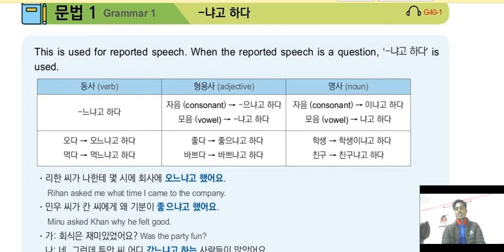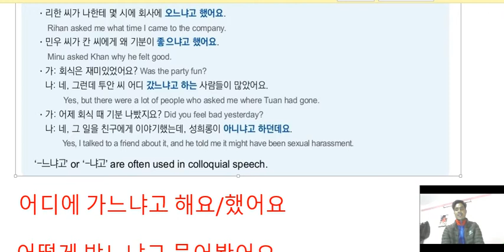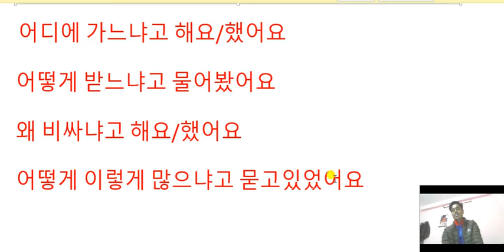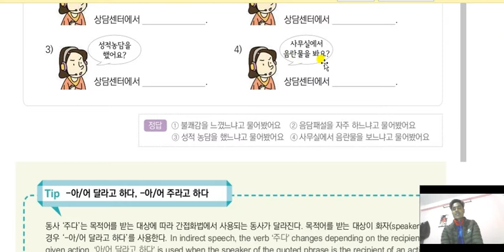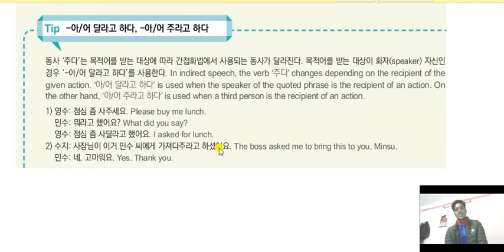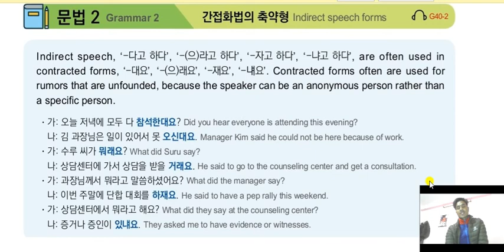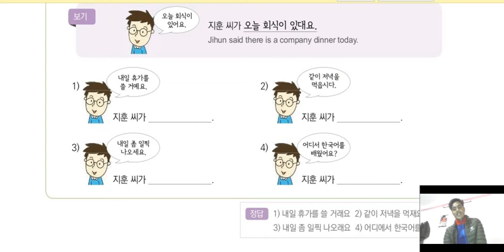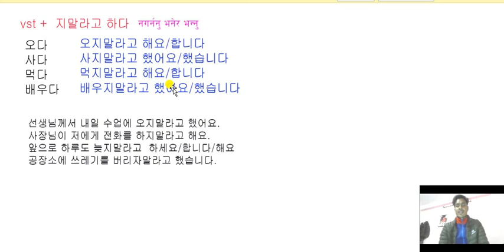korean language class 냐고하다/ 아.어 달라고 하다/아.어 주라고하다/ 지말라고하다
korean language  पास हुनकाे  पढ्रनै पर्ने ब्याकरण